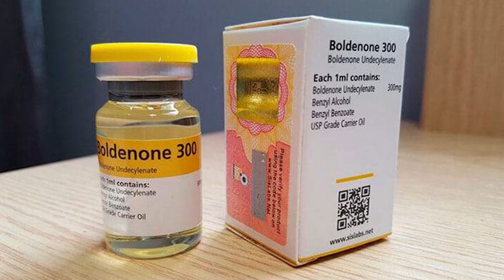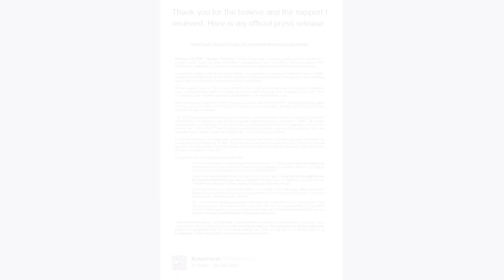Bad Beef Clears Robert Farah of Doping Fail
In this week's news, the ITF reinstates doubles co-world No. 1 Robert Farah accepting his claim eating contaminated meat in his native Colombia caused him to fail a doping test.